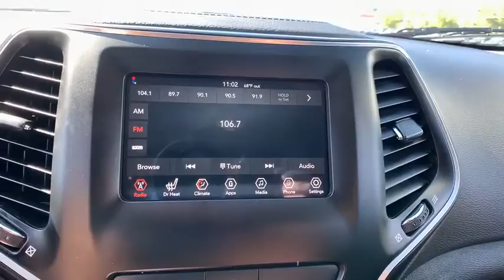2019 Jeep Cherokee Woodbridge, Springfield, Manassas, Fredericksburg, Fairfax, VA 0JG9624A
Green Used 2019 Jeep Cherokee available in Woodbridge, Virginia at Lustine Chrysler Dodge Jeep Ram. Servicing the Springfield, Manassas, Fredericksburg, and Fairfax, VA area.

BEAUTIFUL 2019 JEEP CHEROKEE LATITUDE! CLEAN CERTIFIED PRE-OWNED VEHICLE! STOP IN TODAY AND DONT MISS OUT ON THIS GREAT DEAL! brbrCOPY AND PASTE THE LINK BELOW TO VIEW THE ORIGINAL WINDOW STICKER! our PROFESSIONAL SALES TEAM @ 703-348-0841brbrRecent Arrival! *CHRYSLER CERTIFIED* BACKUP CAMERA HEATED SEATS BLUETOOTH HANDS-FREE LOADED WITH SAFTEY FEATURES!! TOUCH SCREEN RADIO IPOD ADAPTER 17 x 7 Painted Aluminum Wheels 3.734 Axle Ratio 4-Wheel Disc Brakes 6 Speakers ABS brakes Air Conditioning All-Season Floor Mats AM/FM radio Anti-whiplash front head restraints Apple CarPlay/Android Auto Brake assist Bumpers: body-color Cloth Bucket Seats Cold Weather Group Compass Deep Tint Sunscreen Glass Delay-off headlights Driver door bin Driver vanity mirror Dual front impact airbags Dual front side impact airbags Electronic Stability Control Engine Block Heater Four wheel independent suspension Front anti-roll bar Front Bucket Seats Front Center Armrest Front fog lights Front reading lights Fully automatic headlights Heated door mirrors Heated Front Seats Heated Steering Wheel Illuminated entry Knee airbag Leather Wrapped Steering Wheel Low tire pressure warning Normal Duty Suspension Occupant sensing airbag Outside temperature display Overhead airbag Overhead console Panic alarm ParkView Rear Back-Up Camera Passenger door bin Passenger vanity mirror Popular Appearance Group Power door mirrors Power steering Power windows Quick Order Package 2BJ Radio data system Radio: Uconnect 4 w/7 Display Rear anti-roll bar Rear reading lights Rear seat center armrest Rear side impact airbag Rear window defroster Rear window wiper Remote keyless entry Remote Start System Roof rack: rails only Speed control Speed-sensing steering Split folding rear seat Spoiler Steering Wheel Mounted Audio Controls Stop-Start Multiple VSM System Tachometer Telescoping steering wheel Tilt steering wheel Traction control Trip computer Variably intermittent wipers Voltmeter Windshield Wiper De-Icer.br2019 Jeep Cherokee Latitudebr22/31 City/Highway MPGbrbrFCA US Certified Pre-Owned Details:brbr * Powertrain Limited Warranty: 84 Month/100000 Mile (whichever comes first) from original in-service datebr * Limited Warranty: 3 Month/3000 Mile (whichever comes first) after new car warranty expires or from certified purchase datebr * Includes First Day Rental Car Rental Allowance and Trip Interruption Benefitsbr * Transferable Warrantybr * 125 Point Inspectionbr * Warranty Deductible: $100br * Vehicle Historybr * Roadside AssistancebrbrbrCall our PROFESSIONAL SALES TEAM @ for MORE INFORMATION and ADDITIONAL DISCOUNTS!!! Lustine Chrysler Dodge Jeep & RAM equals a FANTASTIC BUYING EXPERIENCE!!!brPrices exclude Tax Tags Freight and Processing fee of $899.00.